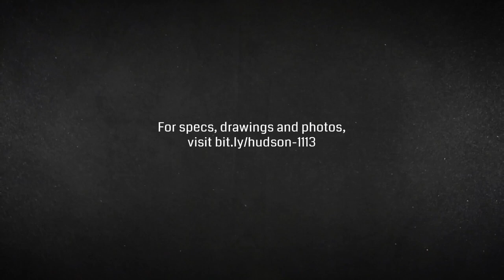SVI Trucks - Hudson CO Rescue Pumper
When spec’ing its new rescue pumper, Hudson, CO Fire Protection District chose a 14′ aluminum SVI-body mounted on a 10″ raised roof Spartan Metro Star chassis, which houses a powerful 450HP Cummins L9 engine. This apparatus comes with a FRC PumpBoss Series PBA401-D00 pressure governor, TFT Crossfire portable deck monitor package, 750-gal. Poly water tank, FoamPro 1600 foam system and much more.